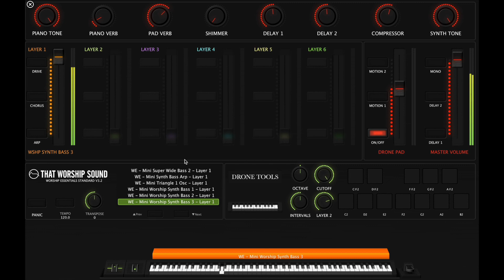Analog Extensions for Worship Essentials - Minimoog Model D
80 beautifully sampled signature patches, 20 patches from each hardware synth: Prophet 12, Juno 60, DSI OB-6, and the Moog Minimoog Model D!*

We sampled the synths for our Analog Extensions in three different ways:
1. Raw waveforms (Design your own patches!)
2. Processed with our go-to effects (Enhanced, mix-ready patches)
3. Unprocessed (Raw and authentic sounds from each analog synth engine)

The patches from our Prophet 12 extension deliver brassy and orchestral textures that fit into any mix!

The Juno 60 features bright synths and huge pads with a healthy dose of its lush, bigger-than-life chorus!

The DSI OB-6 brings a warm and bright, yet aggressive and gritty, flavor to MainStage!

Our Model D patches give you that classic “Moog” sound, featuring massive synth bass patches!